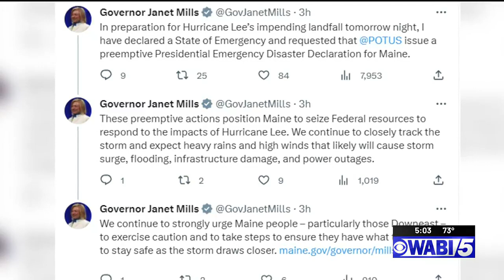Governor Mills declares a State of Emergency